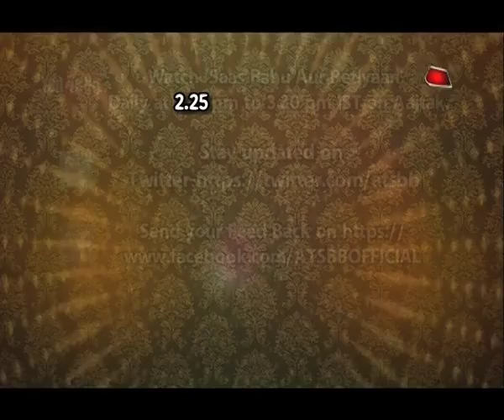Divyanka Tripathi Dahiya Gets EMOTIONAL On Sridevi's Death!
Divyanka Tripathi Dahiya gets emotional on Sridevi's death.. checkout her emotional interview..